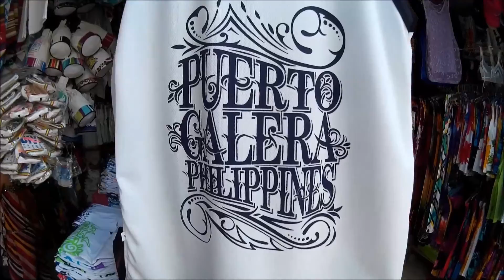Puerto Galera Revisited Via Calapan City